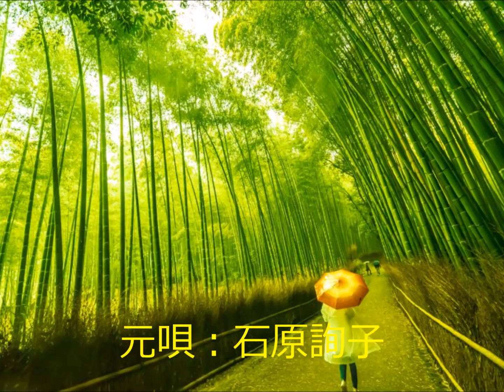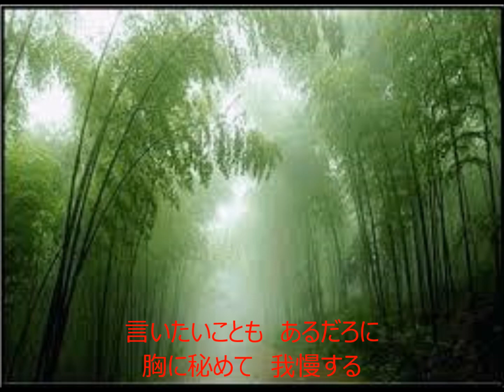あまやどり 元唄：石原詢子 COVER4065